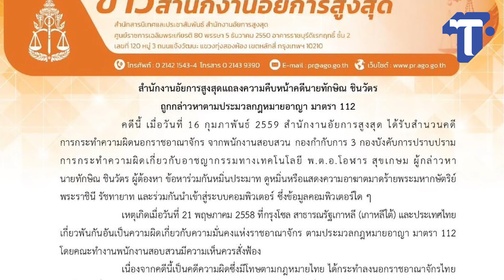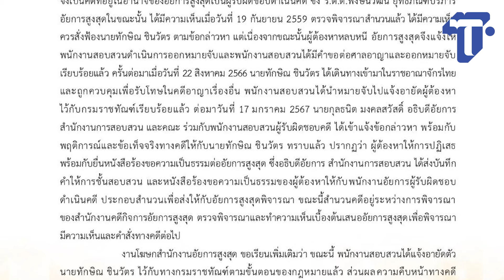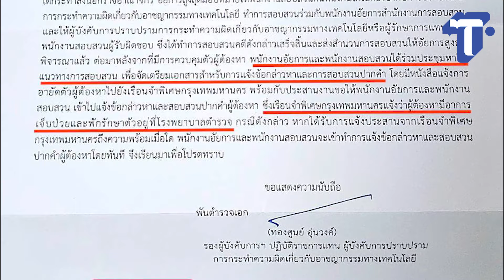อายัด ‘ทักษิณ’ นอนคุก คดี ม.112